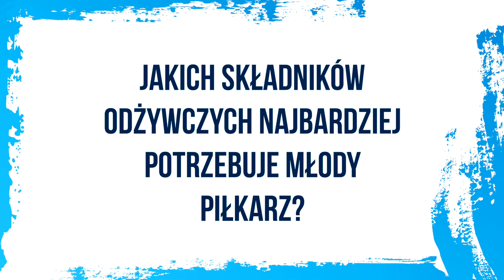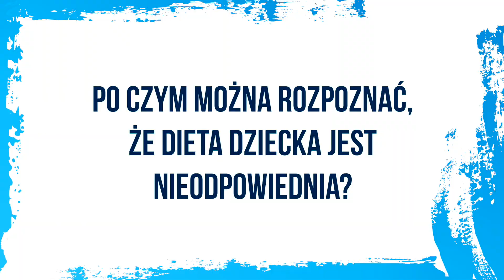Ekspert Akademii - Dietetyk Sławomir Kula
W Akademii Piłkarskiej Reissa stawiamy na zdrowie!
Ekspert Akademii - Dietetyk Sławomir Kula zdradził tajniki odpowiedniej diety młodego piłkarza.

W jaki sposób dbamy o zdrowie małych adeptów futbolu?